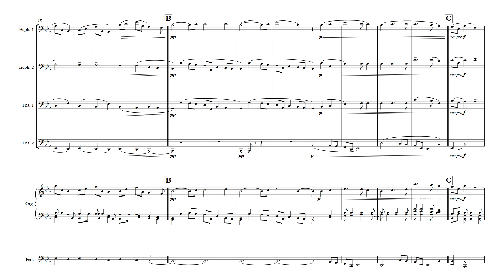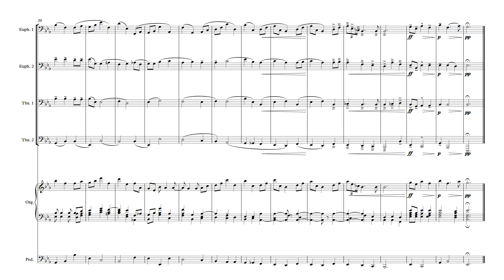Elgar – Nimrod (for Low Brass Quartet and optional Organ)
Edward Elgar composed his Variations on an Original Theme, Op. 36, popularly known as the Enigma Variations, between October 1898 and February 1899. It is an orchestral work comprising fourteen variations on an original theme. The variations No.9 - “Nimrod” from Edward Elgar’s Enigma Variations, was transcribed here for Low Brass Quartet and optional Organ by Harry Walker.